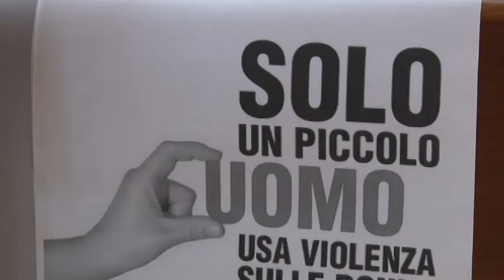Bracco presenta prg contro la violenza alle donne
Il consigliere regionale del Gruppo Misto Leandro Bracco ha presentato un progetto di legge contro la violenza sulle donne, rilanciando il codice rosa nei pronto soccorso degli ospedale abruzzesi